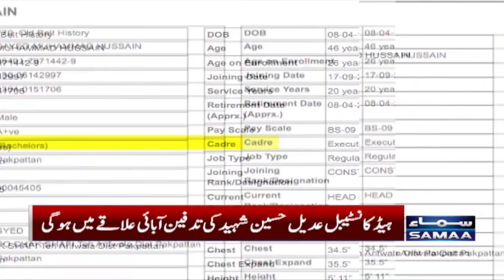Shaheed Constable Ke Liye Hukumat Ka Bara Elan | Samaa News | SAMAA TV | 23rd December 2022